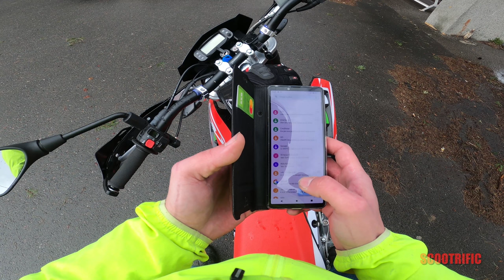Aprilia SX50 Factory - 52.2 mph Attempt - Scootrific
Aprilia SX50 Factory - 52.2 mph Attempt

by Scootrific

Machine: Aprilia SX 50 Factory

Specs:
Engine: Derbi with Malossi 80cc cylinder kit
2-stroke, Liquid Cooled
17,5mm carburetor,
Power: 2.2 kW+ (unknown)
Giannelli exhaust

Gears: 6 speed manual
Brakes (front): Ø300 mm disc;
Rakes (back): Ø180 mm disc

Wheels (front): 110/80x17" with Michelin tires
Wheels (back): 130/70x17" with Michelin tires
seat height: 830 mm
Fuel tank: 7 L (+ extra 2 L)
Colours: Factory